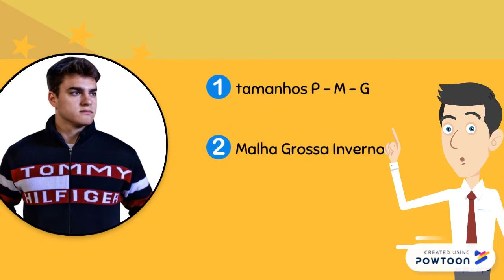conheça imperio trico